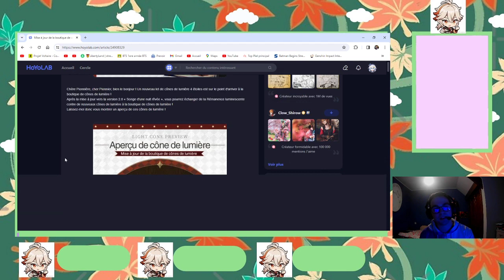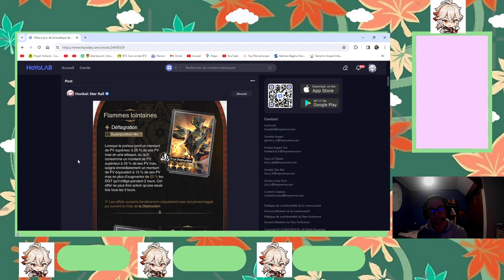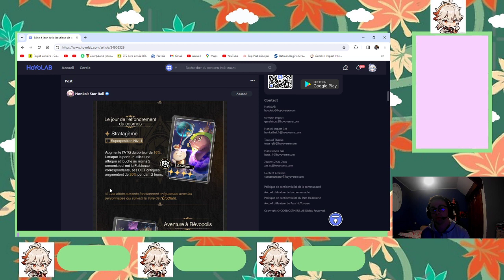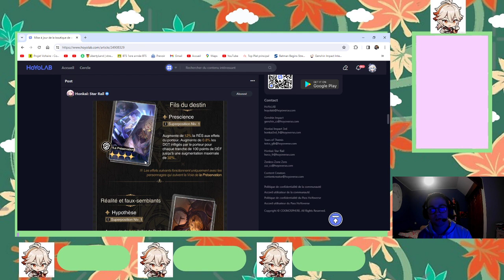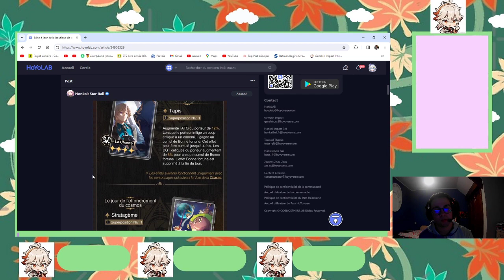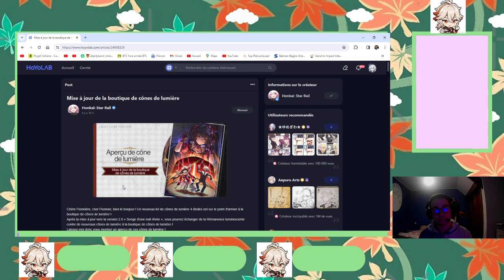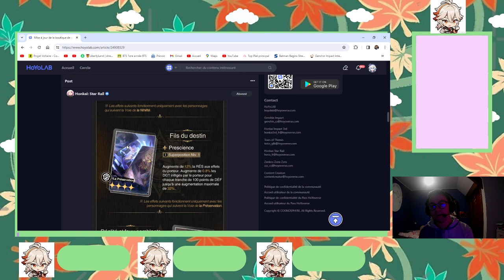Les cônes de lumière de la 2.0 sont-ils indispensable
Bonjour à tous, demain, aura lieu la 2.0 avec la nouvelle planète de Penacony ainsi que l'arrivée de nouveaux cône de lumière, je vous donne mon avis sur ces cônes de lumières  dans cette vidéo.
🔵Mon discord : kazugaming